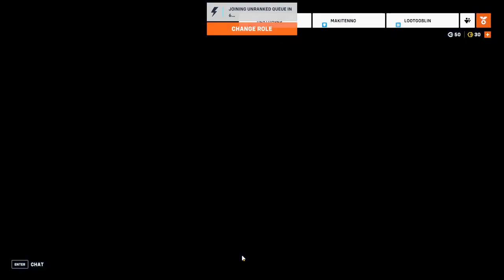Big Angry Samoan Boy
this is the cut down version of Big Angry Samaon again this was record with Nex and @Rinku_Makino_TS